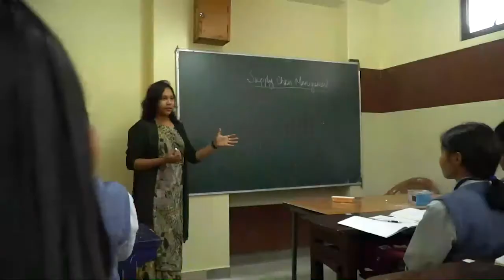BlackDay: The Arunachal Pradesh Congress Committee said, "the BJP makes issues without any issue."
Black Day: The Arunachal Pradesh Congress Committee said, "the BJP makes issues without any issue."